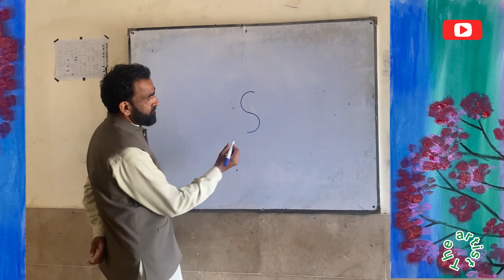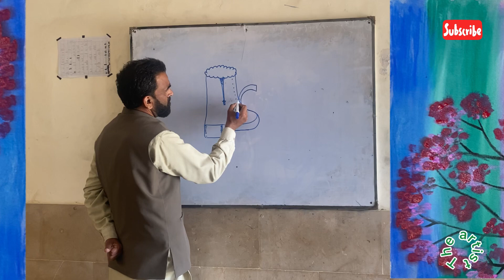How to draw a foji 🥾 boot /Draw from s/easy draw step by step 😂boot art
Boots art online
Art shoes
The art company boots
Art company shoes outlet
The Art Company shoes Vintage
Art Ankle Boots